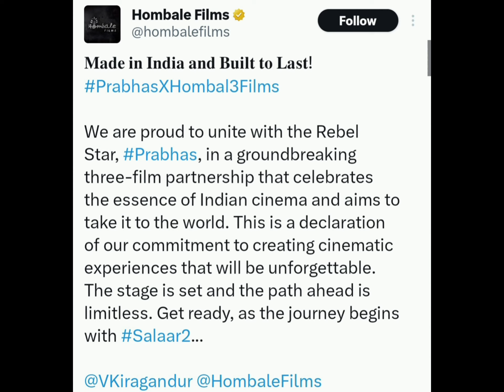prabhas new movies updates troll / prabhas latest movies update /